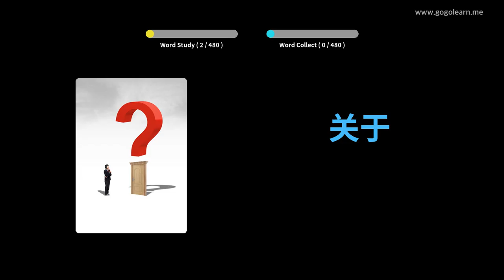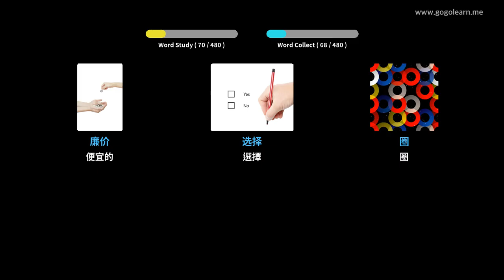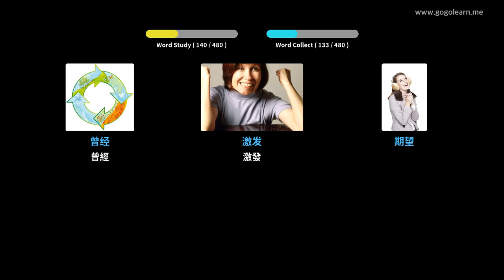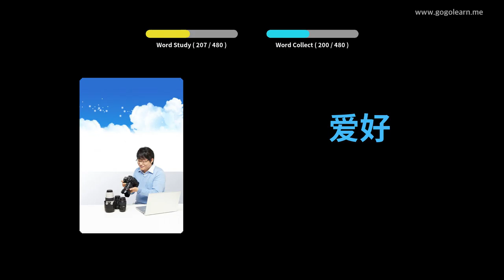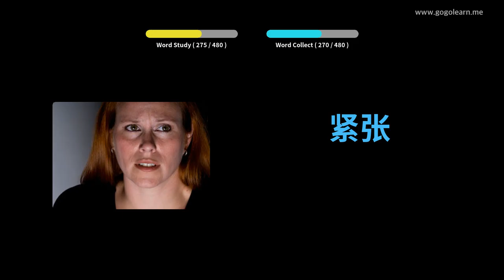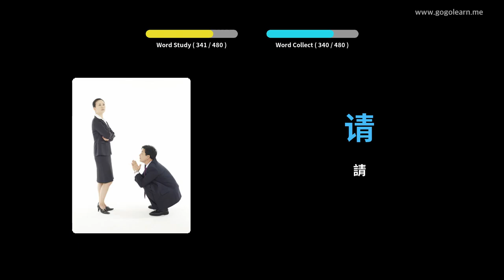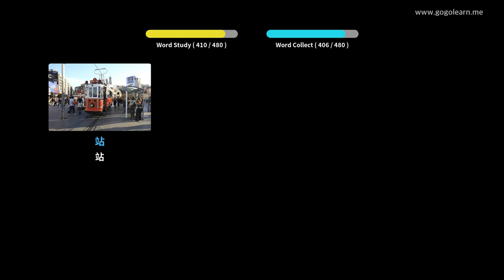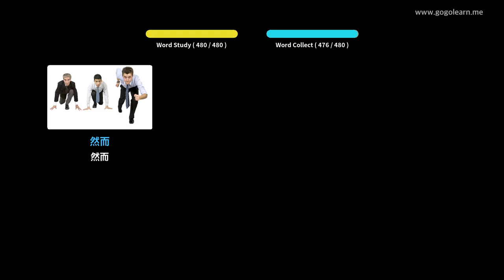學習中文圖片| 中文詞彙 小學 | Golearn